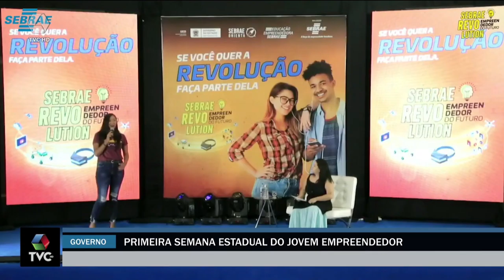Governo realiza primeira semana estadual do jovem empreendedor